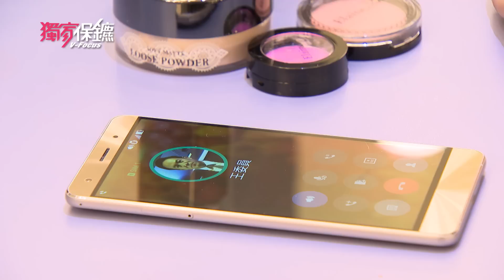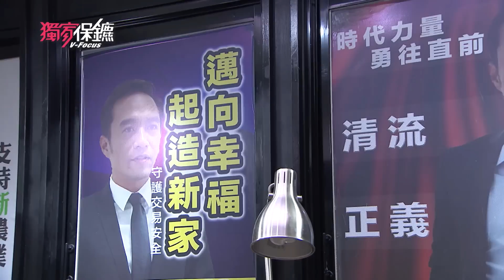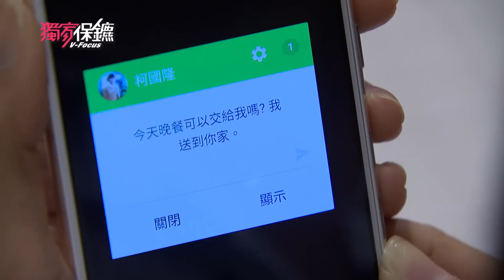獨家保鑣 V-Focus【海外版】28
看不到獨家保鑣?快登入Vidol免費收看!!
國隆、心儀拉扯意外跌在一起，突然停電，國隆順勢親吻心儀，心儀大驚。電力恢復，兩人尷尬，心儀逃進房，國隆自責。心儀房，心儀懷疑國隆喝醉，將心動歸咎於更年期。
至衡親吻若芹，國隆想替家銳說情，意外撞見，三人尷尬。
國隆、家銳被罰雙手舉啞鈴，家銳無奈，勸國隆以後別打擾至衡興致。國隆說起親心儀的事，擔心被她討厭，家銳分析女性想法，說起自己過去，國隆站著睡著，家銳佩服。